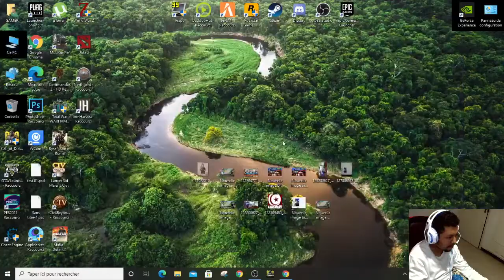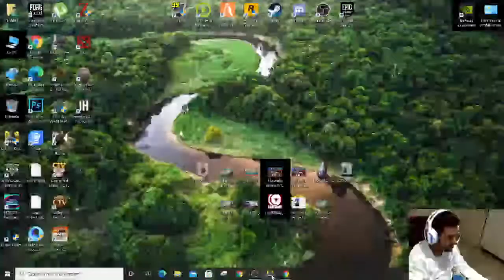SANGOUR@GAMING Live Channel